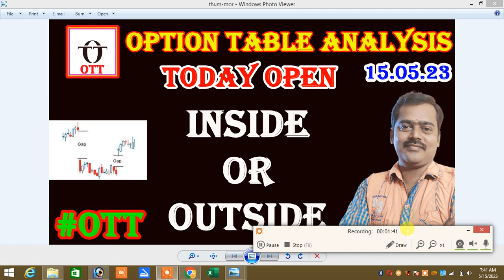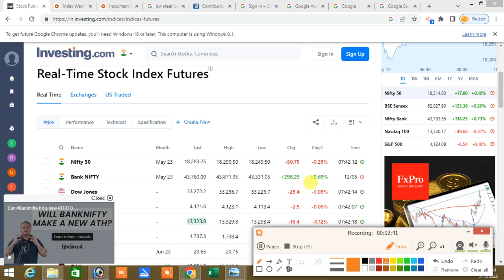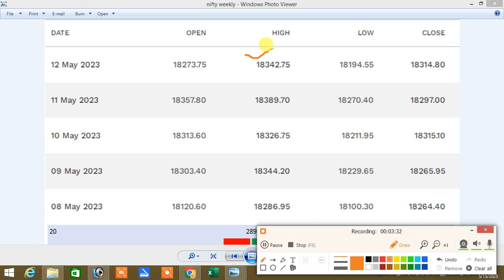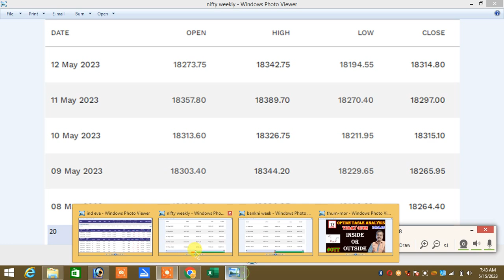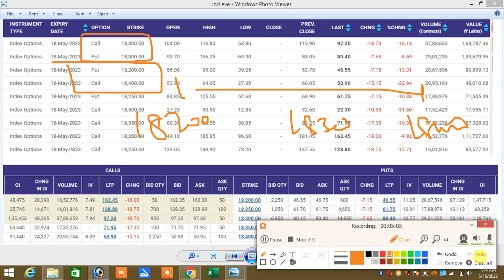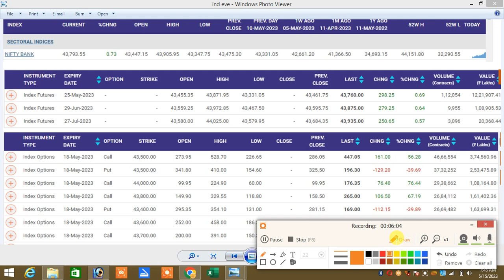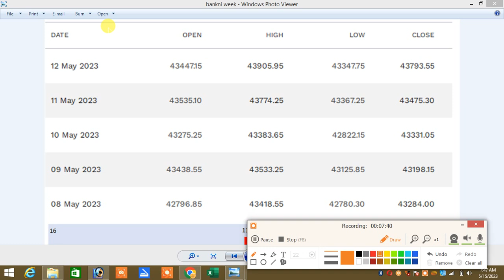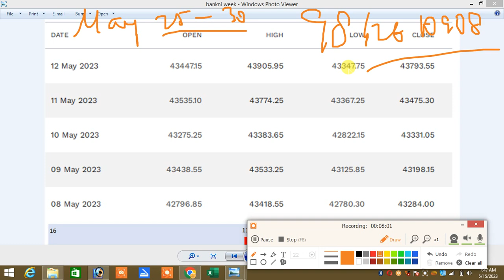15.05.23 Pre Open Prediction|கர்நாடக தேர்தல் எதிர்பார்ப்பு|Nifty Analysis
கர்நாடக தேர்தல் எதிர்பார்ப்பு|Nifty Weekly Analysis

Santhosh
COIMBATORE